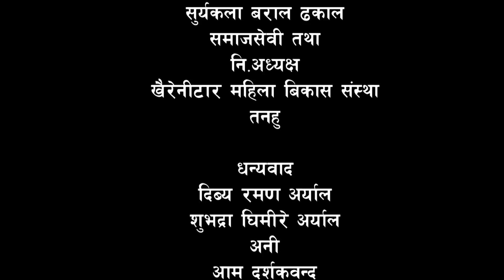रजश्वला हुनुभन्दा अगाडी नै किन कन्यादान गर्ने ? वर कन्याको गोडाको जल खादा के हुन्छ ?